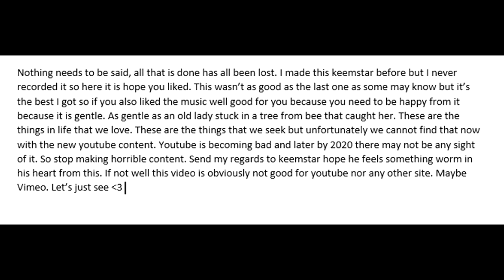Killermemestar Minecraft Speedbuild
I did this on my friend's server, but I did it again because I thought it would be good to show the people. This isn't as good as it looks in the photo that is the one from the server. Taste the rainbow.